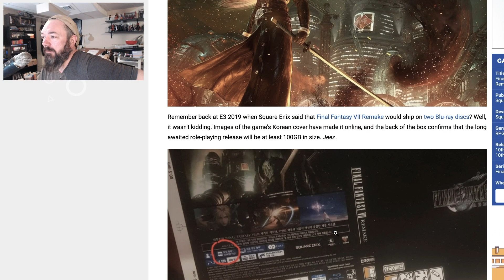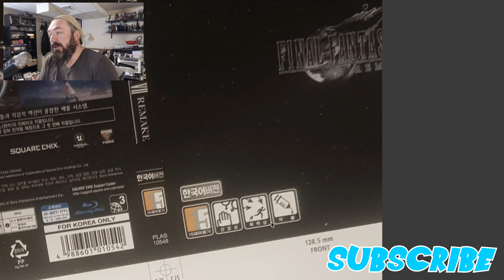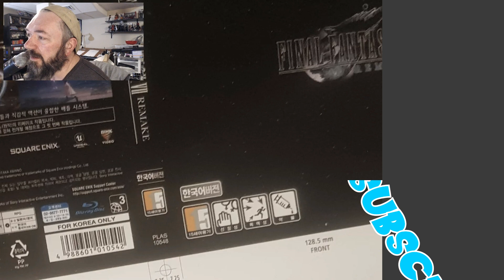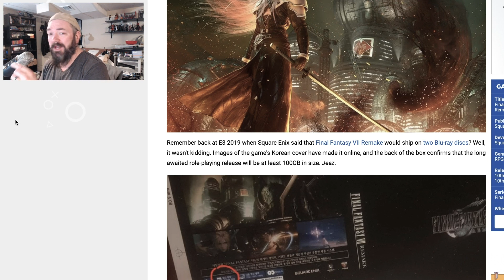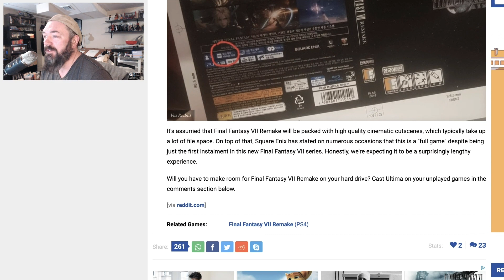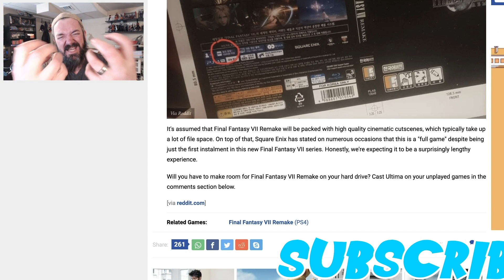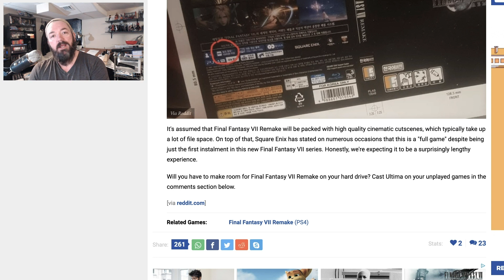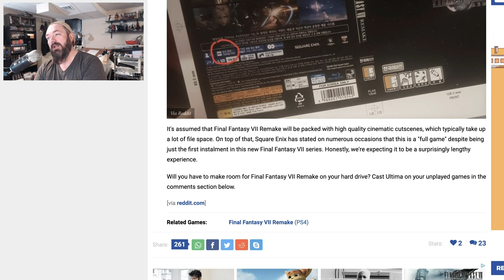Final Fantasy VII Remake | ONE HUNDRED GIGS CONFIRMED!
It's crazy, and yes it makes sense being that it's on two Blu-Ray discs but still... This game is going to be huge. Final Fantasy VII Remake one hundred gigs confirmed!

Pick up my art and other creations as well stay up to date on my upcoming appearances